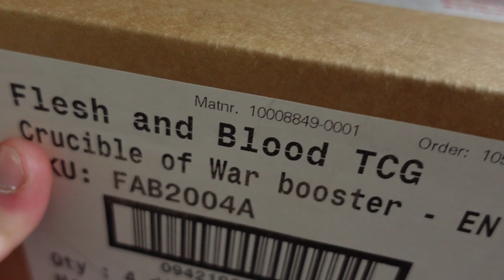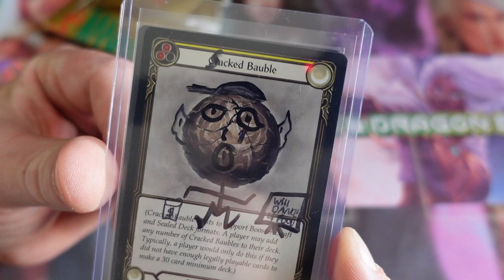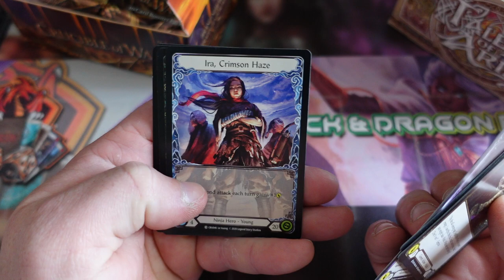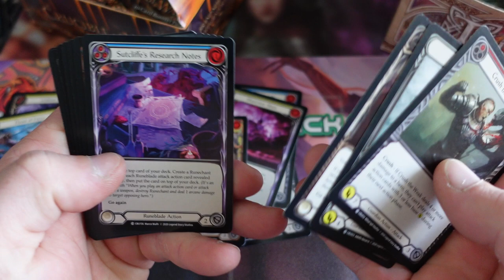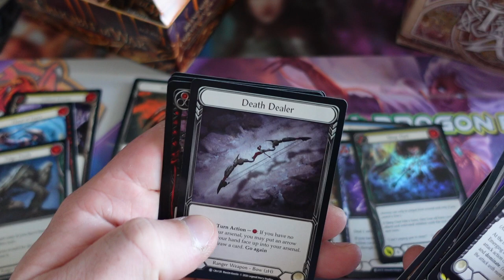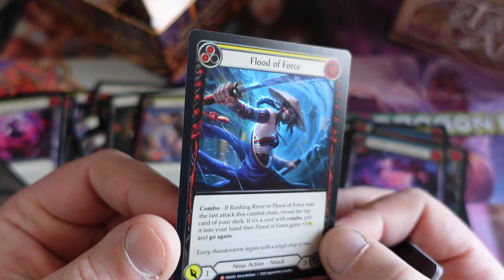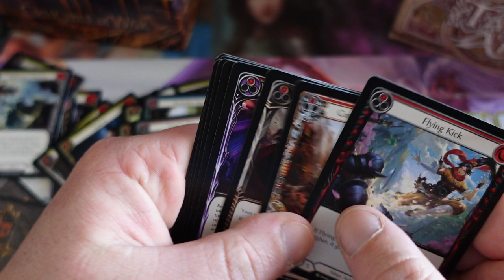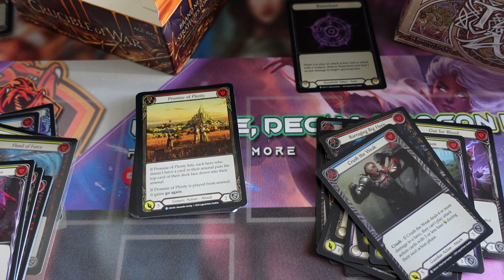Christmas Crucible of War 1st edition gift to myself flesh and blood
1st edition
# Crucible of War